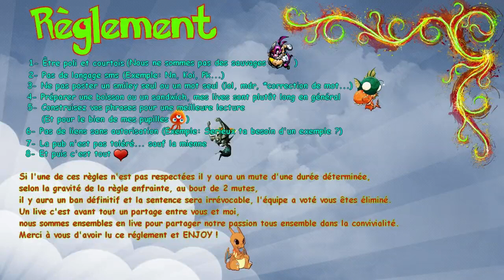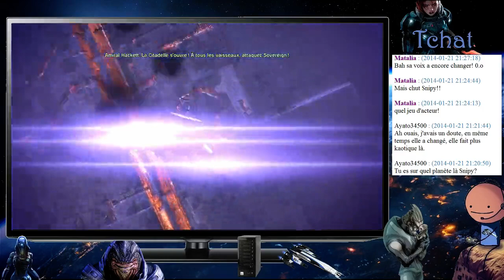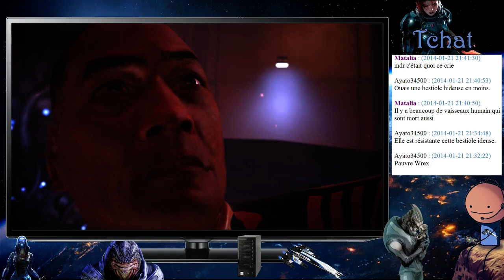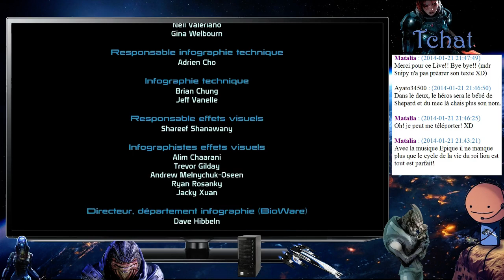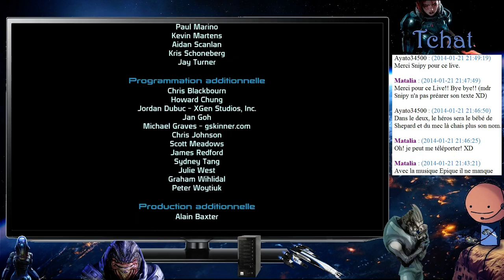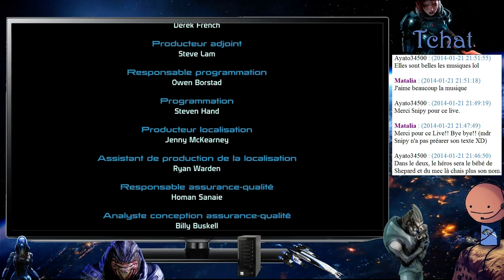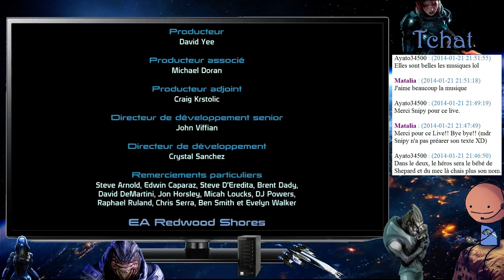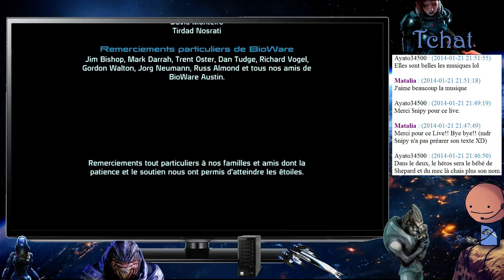Mass Effect - L'épopée en live part.6 / FIN